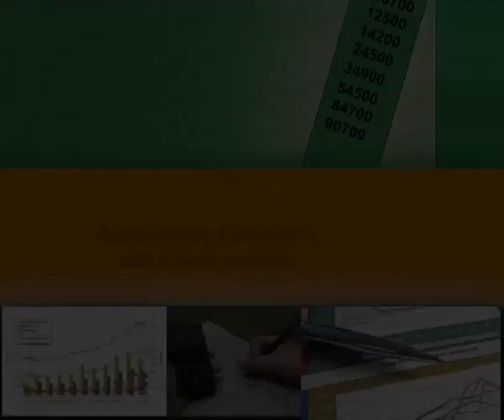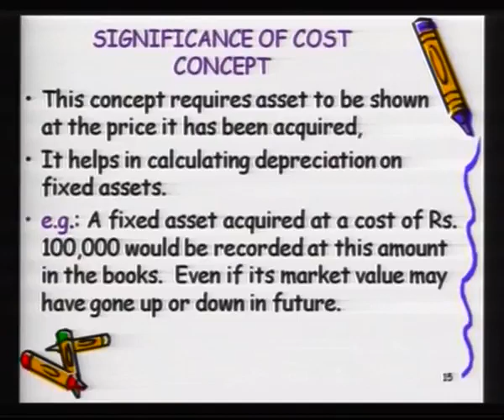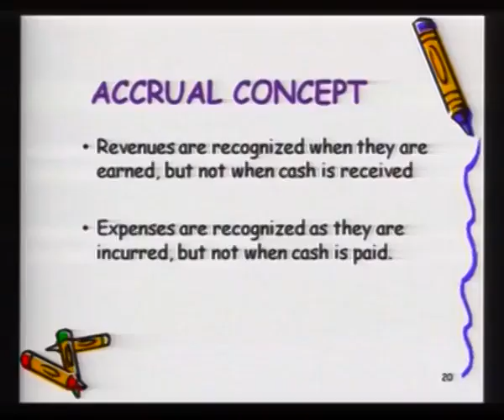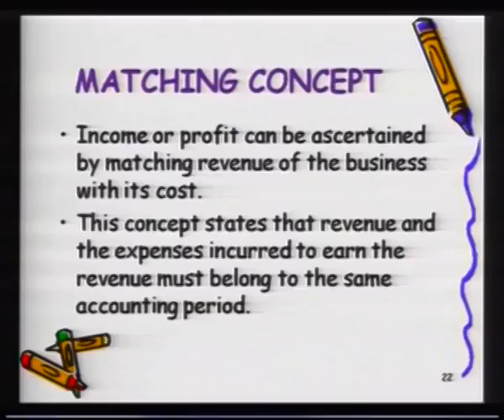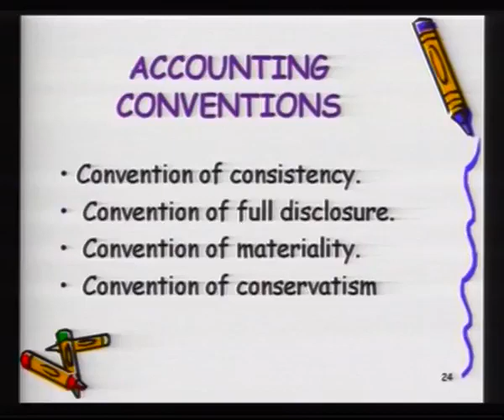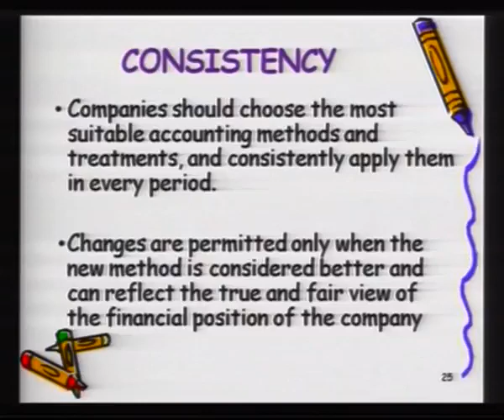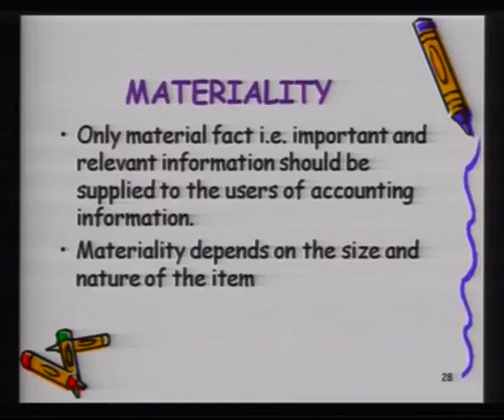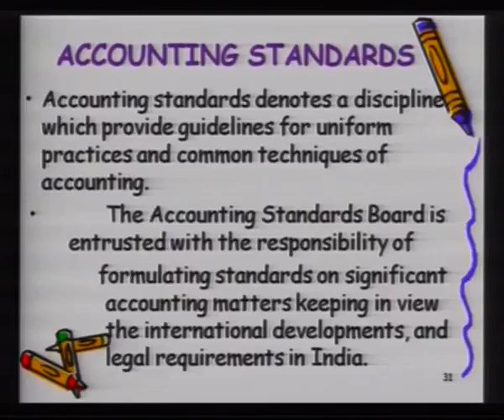2 Accounting Concepts & Conventions 320 Sr. Secondary